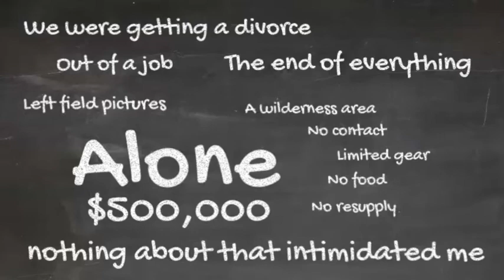Dave McIntyre clip 1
Dave McIntyre won $500,000 by surviving 66 days in the wilderness of Vancouver Island, British Columbia, Canada, on the TV show “Alone.”

Dave shares this story along with who he is, what’s going well and what he’s struggling with on episode 8 of A Quick Chat with The Unemployed Alcoholic.